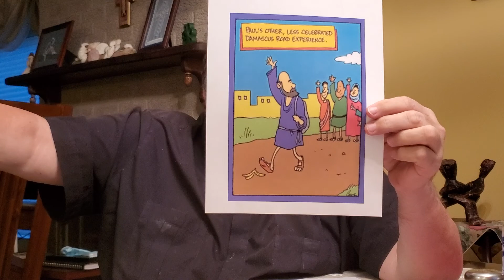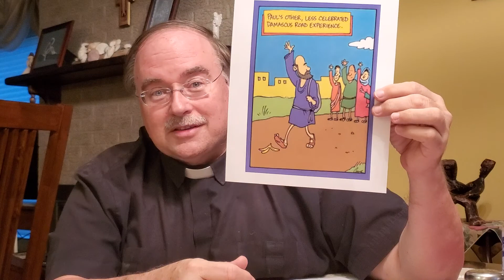Father Bob's Weekly Address to the Parish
On the Feast of the Conversion of Saint Paul